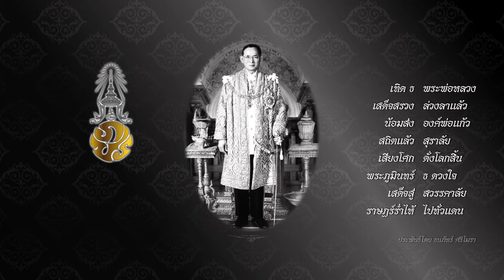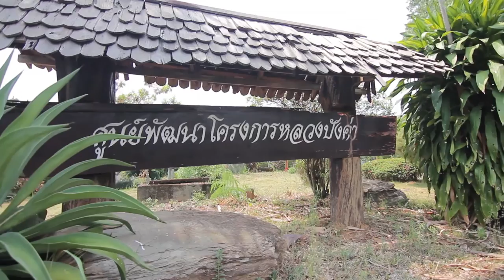ว้าววิทย์ช่วยเศรษฐกิจชาติ ตอน ผลิตพืชผักเศรษฐกิจไร้ดินด้วยซังข้าวโพด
ศูนย์พัฒนาโครงการหลวงปังค่า อำเภอปง จังหวัดพะเยา ส่งเสริมให้เกษตรกรในพื้นที่ ผลิตผักในรูปแบบไม่ใช้ดิน 2 ชนิด คือ พริกหวาน และ มะเขือเทศโครงการหลวง แม้ในแต่ละเดือนจะได้ผลผลิตเฉลี่ย 2,000 กิโลกรัม แต่ก็ต้องเสียค่าวัสดุปลูก ปุ๋ย สารเคมีปราบศัตรูพืช และกาบมะพร้าวที่ใช้เป็นวัสดุปลูกถึง 30% ของรายได้

สวทช. ภาคเหนือ จึงร่วมกับ รศ.ดร.โชค โสรัจกุล คณะเกษตรศาสตร์และทรัพยากรธรรมชาติ มหาวิทยาลัยพะเยา ศึกษาการนำซังข้าวโพดบด มาหมักร่วมกับเชื้อราไตรโคเดอร์มา เพื่อใช้เป็นวัสดุปลูก ป้องกันโรคเหี่ยวจากเชื้อรา และช่วยเพิ่มผลผลิตพริกหวาน และใช้เป็นวัสดุปลูกทดแทนกาบมะพร้าว โดยได้นำไปถ่ายทอดสู่เกษตรกรในพื้นที่ดังกล่าว ซึ่งนอกจากจะช่วยให้เกิดกระบวนการเรียนรู้ในท้องถิ่นแล้ว ยังเป็นต้นแบบสำหรับนำไปประยุกต์ใช้ในพื้นที่ใกล้เคียงต่อไปด้วย